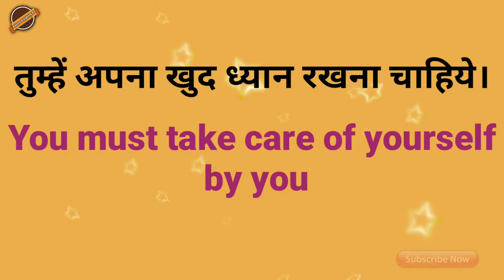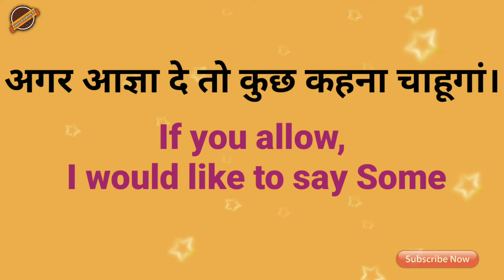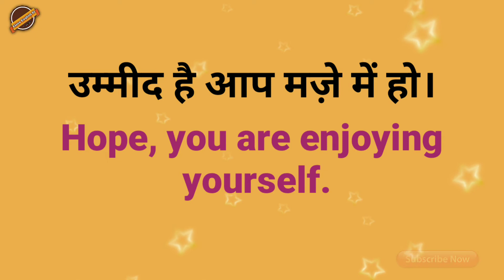मिनटों में सीखें English Daily use sentences Hindi to English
English sentences on daily based Extensive Translation